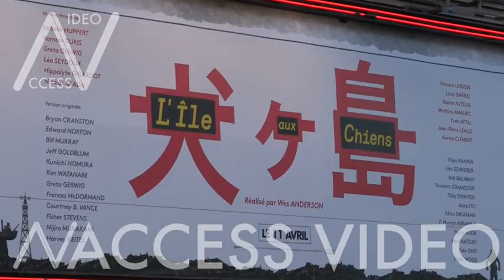Wes Anderson, wife Juman Malouf and Kunichi Nomura at Isle Of Dogs Premiere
Director Wes Anderson and his wife Artist Juman Malouf, Japanese Actor Kunichi Nomura and more on the red carpet of Isle Of Dogs Parisian Premiere at Cinema Gaumont Capucines
Paris, France on Tuesday April 3, 2018